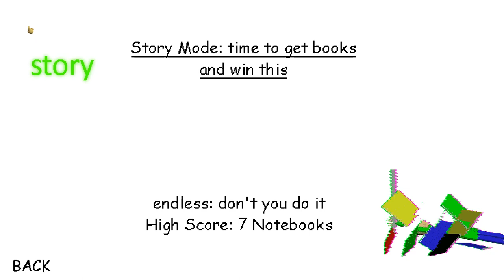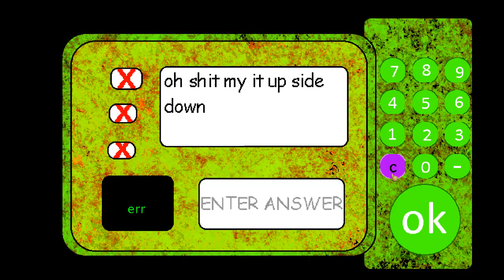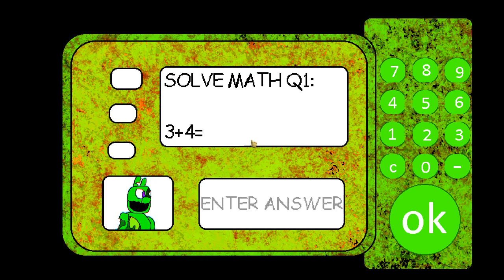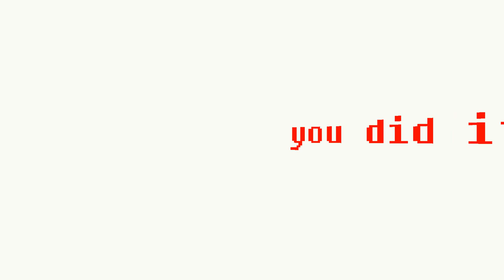Barry's Basics 4 The Attack - Baldi's Basics Mod